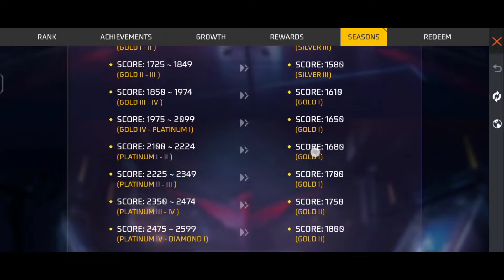BR NEW RANK SEASON 40 KAB AAYEGA | BR NEW RANK SEASON REWARDS | NEW BR RANK SEASON FREE FIRE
Free fire ka naya event,
Free fire mein event,
Naya event,
new event free fire mein,

br rank kab change hoga
br rank ka season kab change hoga
br rank kab update hoga

free fire new br rank season date and time
kab aayga new br rank season
br rank season kab change hoga
New Br rank season 40
New Br rank Season 40 date and Time
free fire new br rank season 40 kab aayga
new br ranked season
40 reward free Fire New Br rank Season Confirmed Date and Time Free fire Br ranked
Br ranked Season 40 Date and Time Free Fire
Event Free Fire Br rank season change date
free fire new br rank season kab aayga free fire new br rank season date and time
free fire br rank season 40
new br rank season date and time
new br rank season br rank season 40 free fire
new br rank season 40 date and time free fire
new br rank season kab aayega br rank season kab change hoga
freefire br rank season kab change hoga new br rank season 40 rewards rank season reset free fire
upcoming br rank season freefire
freefire new season
total gaming free fire new br rank season 40 kab aayga
free fire new br rank season confirmed date and time
free fire new br rank season kab aayega all new update this season 40 free fire new br rank season kab start hoga kab aayga
new free fire br ranked season ff
new br rank season perfect date and time
br rank season 40 date & time end problem
free fire new br rank season date?
gun bundle banner new br rank season kab aayega free fire main new update br rank season 40 rewards free fire br rank token exchange rewards 40 br ranked season 40 upcoming update
free fire Br Squad rank season date and time
rank_season_confirmed_date_and_time
free fire br rank season 40 date and time
free fire Bermuda rank season change date and time
free fire br rank season 40 tips and tricks
free fire br rank season 40 open time
free fire br rank season 40 kab aayega
br push trick
br rank me heroic kaise jaye
br rank me master kaise jaye

BR RANK SEASON 40 & 41 REWARDS FREE FIRE KAB AAYEGA KITNE BAJE CHANGE HOGA NEW SEASON FF ME 1 TARIKH